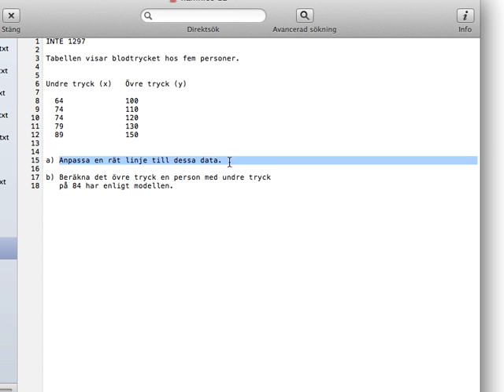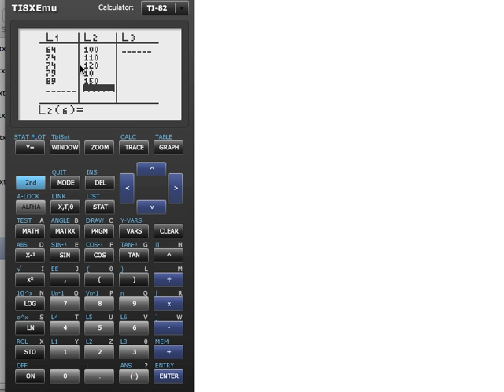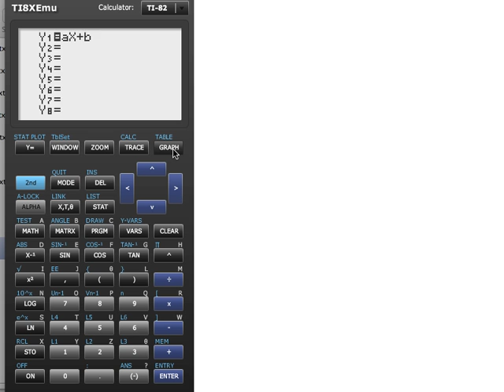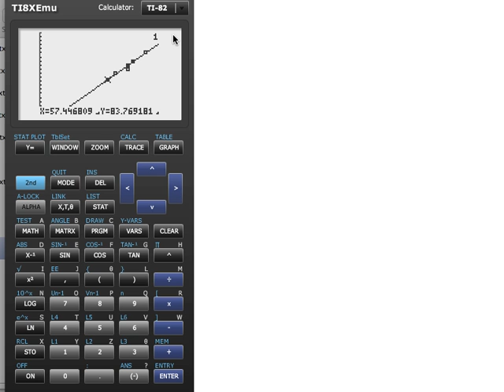120903 - Linjär regression på TI-82:s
Den här videon visar hur du kan använda din TI-82:a (eller motsvarande) för att hitta linjära funktioner som passar bra till x- och y-data som du har.

I korthet:
* Mata in x- och y-värden som två listor, helst L1 (x) och L2 (y).
* Gå in på "stat plot" och slå på visning av dina x- och y-värden. Glöm inte att justera Window-gränserna om det behövs!
* Gå in på stat - calc - LinReg för att få fram en linjär funktion som matchar dina data så bra som möjligt. (Använder du inte L1 och L2 kan du behöva ange vilka listor du använder; kolla i manualen om du inte lyckas lista ut det genom trial-and-error.)
* De data du får fram beskriver vilka k- och m-värden din linjära funktion har (även om räknaren har andra namn på de variablerna). Skriv av och skapa en ny funktion för linjen!
* Om du dessutom vill plocka ut ett speciellt funktionsvärde kan du gå in på (2nd) calc - value för att ange x-värde.

Att kunna göra linjära regressioner är kunskaper som kan vara bra att ha i livet i allmänhet, men inte minst är det bra att ha i matematik 2b och 2c. :-)